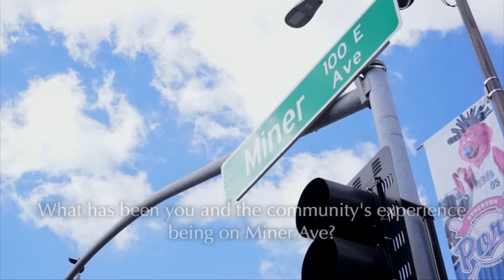Stockton Rising Video Series: Deacon Stephen Bentley on Miner Avenue Project (Part 1)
Deacon Stephen Bentley is the director of Helping Urban Bicyclists (HUB) which is a ministry of St. John's Episcopal Church in Stockton, CA. Deacon Steve is also an artist, bicycle mechanic, and cartoonist.